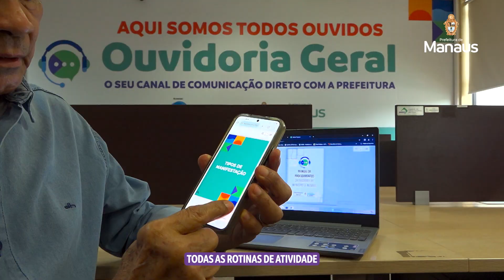Prefeitura de Manaus | Manual de Procedimentos da Ouvidoria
✅ Foi disponibilizado pela Ouvidoria-Geral do Município, nesta semana, o “Manual de Procedimentos”, uma importante ferramenta de estímulo ao exercício de cidadania e de garantia dos direitos de participação do cidadão nas ações da gestão municipal.

📲 O manual já está disponível para toda a população e pode ser acessado pelo

O livreto , foi criado para uma apresentação interna na CGM/OGM.